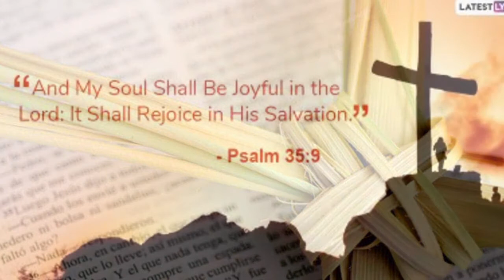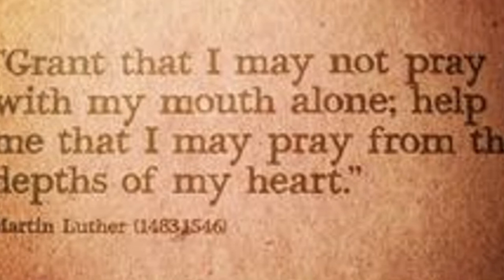29 March 2021 Monday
29 March 2021 Monday